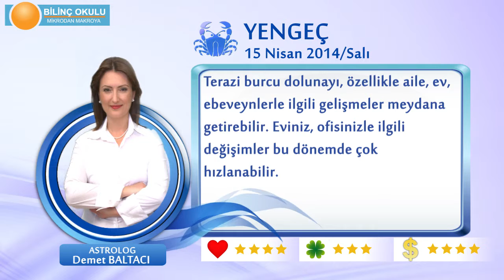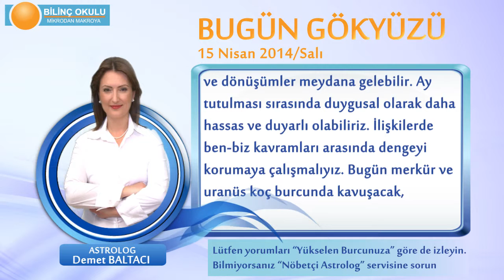YENGEÇ Burcu, GÜNLÜK Astroloji Yorumu,15 NİSAN 2014, Astrolog DEMET BALTACI Bilinç Okulu